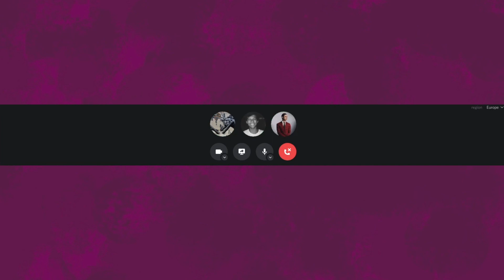Talking about worried. with melancholy machines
We were very fortunate to have melancholy machines on the podcast to talk about their new album, "worried.", here's the interview, enjoy!